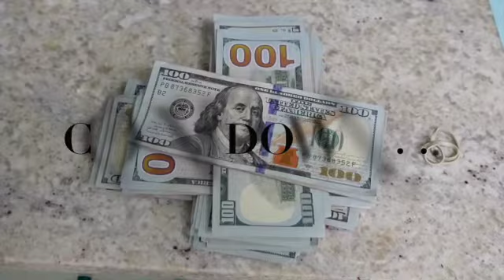My Million Dollar Smile **Brand New Teeth**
After of 24years of having a regular smile with a chip tooth and not as bright teeth. I finally went and got my teeth done.

LIKE👍🏾, COMMENT📝, & SHAREEEE🗣

🚦GO SHOP BAGSZNCLOTHINGLINE.COM🚦